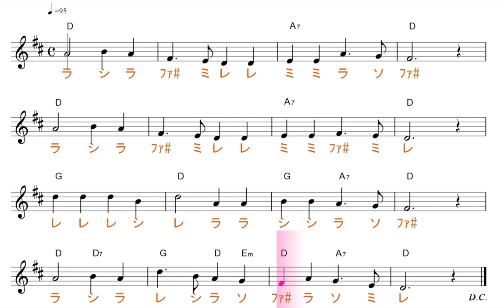一月一日 key=D 固定ド読み／ドレミで歌う楽譜【コード付き】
この動画は、key=Dの固定ド読みです。基本、ファ・ドが、♯します。

使用方法；
１、まずは、流し聴きしてみて下さい。
２、可能なら、本物のオーディオ推奨。
３、速度調節します。youtube 動画は、音程を変えずに、速度を変えることが出来ます。画面右下の設定、再生速度とあり、選べるようになっています。
４、何度か、聞いているだけで、自然と覚えて、音名が、時々でも浮かぶようになって来ます。寝ながら、ループ再生しておいても、効果あります。
５、余裕があれば声も出してみましょう。正しい言葉・文字でなくて構いません。分からない部分は、唸るような感じで。
６、音楽教室の教材などにも最適です。ご活用下さい。
７、他にも、様々な活用法が考えられると思います。